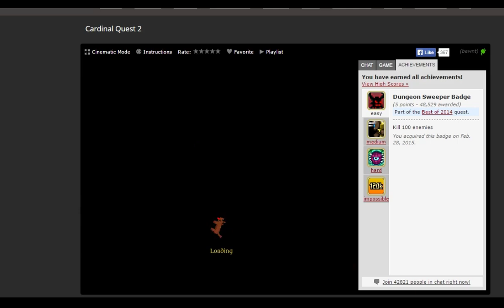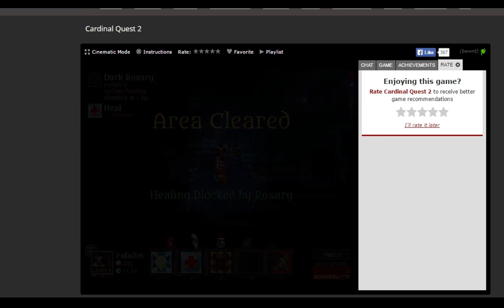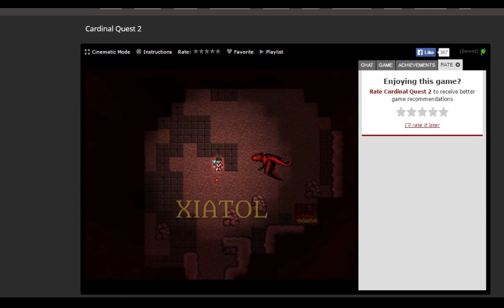Cardinal Quest 2: Paladin Pacifist Act II Suicide Run